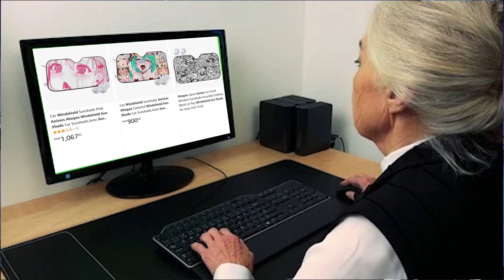I roll for Kafka in Honkai: Star Rail